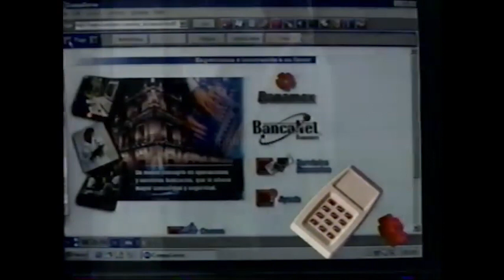Capsula Banamex hace historia 1999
Historia con grandes científicos, el primer banco en América Latina en poner la banca electrónica